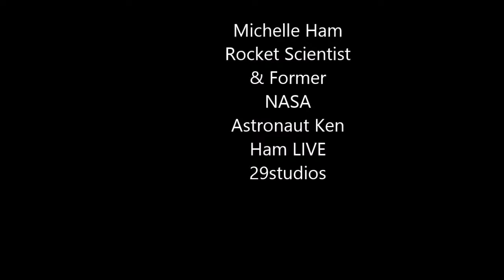Q&A with Michelle Ham Rocket Scientist & Former NASA Astronaut Ken Ham LIVE 29studios Glasgow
Ken talks about leaving Earth

Q&A with Michelle Ham Rocket Scientist & Former NASA Astronaut Ken Ham LIVE 29studios